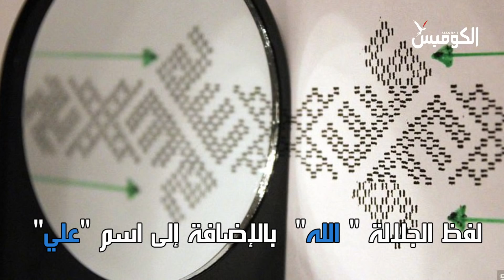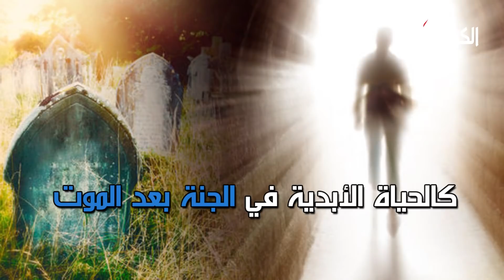هل كنت تتصور وجود رابط بين الفايكنيغ والإسلام ؟